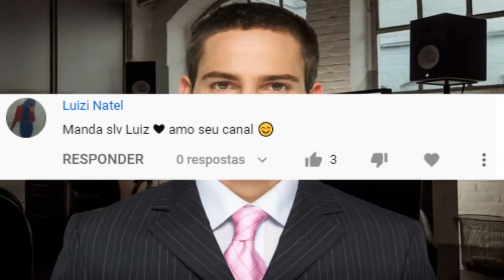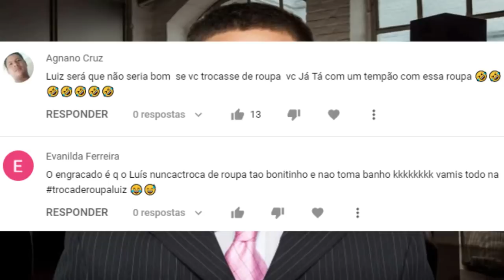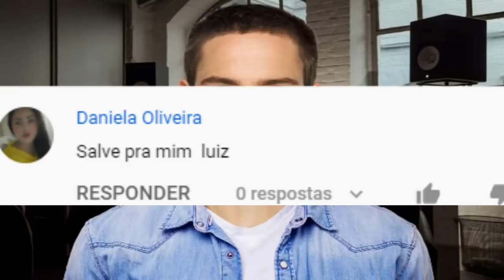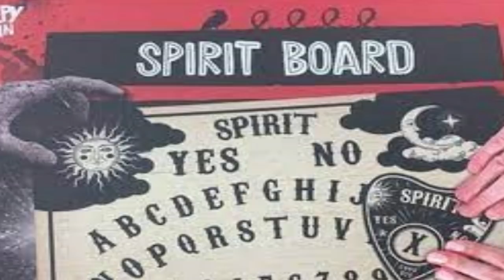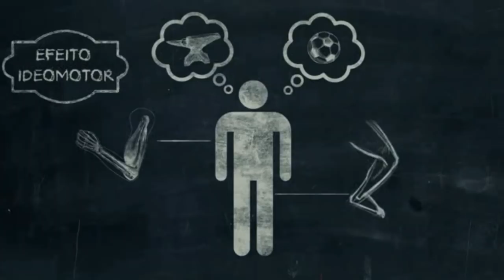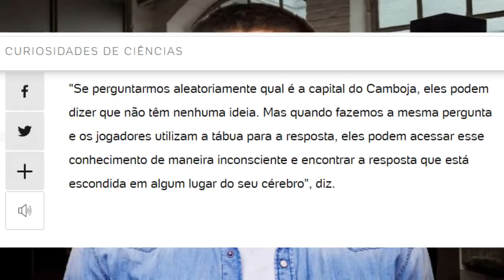BRINCADEIRA DO COPO NÃO TERMINA BEM !